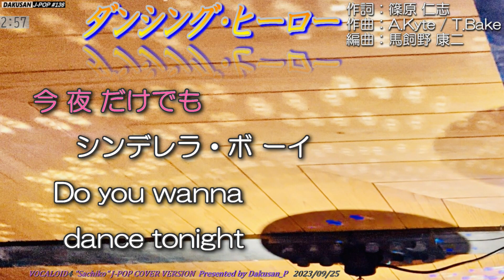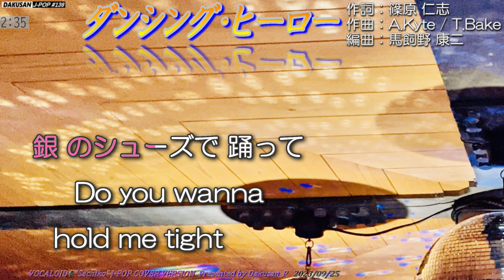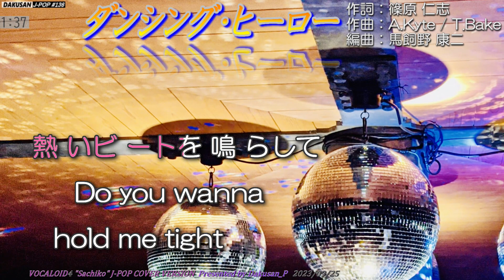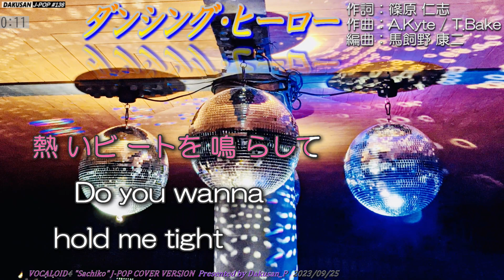【ボーカロイド・幸子】歌謡曲「ダンシング・ヒーロー」カバー J-POP#136 ～VOCALOID Sachiko が日本のポップスを唄う～ 荻野目洋子 ダンシング・ヒーロー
日本の懐かしい歌謡曲をお楽しみください。ヤマハ株式会社が版権を有するMIDI音楽データを使用して伴奏を制作し、そこに合成音声「ボーカロイド幸子」の歌声を載せて日本の歌謡曲作品を作りました。歌詞表示にはヤマハMidRadioプレーヤーを使用しています。映像と楽曲との関係性は一切ありません。

‹楽曲紹介›
　曲名：「ダンシング・ヒーロー（EAT YOU UP）」 ”DANSHINGUHIIROO”
　訳詞：篠原　仁志
　作曲作詞：BAKER ANTHONY RICHARD　／　KYTE ANGELINA FIORINA
　編曲：馬飼野　康二
　歌手：荻野目　洋子
　リリース：1976年（昭和51年）9月21日
　レーベル：キングレコード
　出版者：SKRATCH MUSIC PUBLISHING
　サブ出版社：ミュージック・セールス

                                  YAMAHA VOCALOID4 VY1V4
VST instruments  ; IK Multimedia SampleTank 3 /
                                ; Native Instruments KONTAKT6 / E.Gt ELECTRI6ITY
                                ; Vienna Instruments Pro 2 / Epic Orchestra

荻野目洋子さんのヒット曲です。伴奏と歌唱ともに軽快に仕上げました。

Caution: Reprinting this video, publishing playlists, posting links, etc. are strictly prohibited. It is forbidden to modify or process this song or use it as a karaoke accompaniment sound source such as "I tried singing". Publication may be stopped without notice.

　　　　また、この楽曲の改変・加工及び「歌ってみた」等のカラオケ伴奏音源として使用することを禁じます。予告なく公開を止める場合があります。

2024年1月1日　Dakusan_P